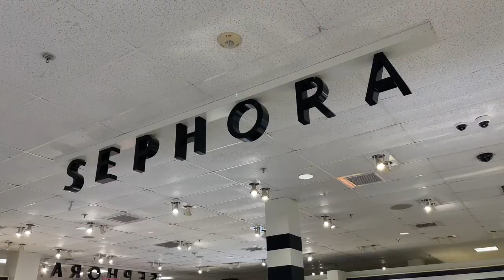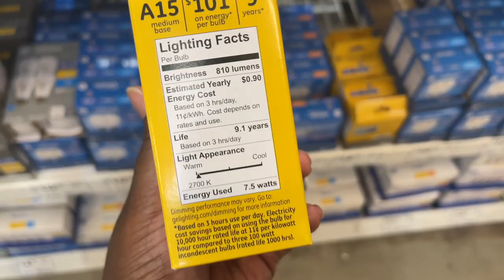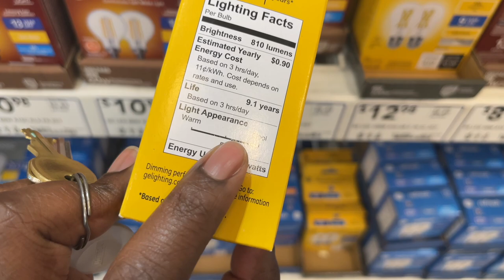MAYS VLOG ! FREELANCE MUA THINGS + MOMMY MAKEOVER + HOME IMPROVEMENT & MORE | SHANNY STEPHENS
Hey Y'all!  Finally a new video , nothing was wrong I was just being over critical about this vlog lol but I hope you enjoy!

                        Items you might be interested In

◦ Bracelet I’m wearing (sold out you can be notified when its available)
◦ Shower Curtain Set
◦Black Satin Robe
◦New Heels

                      Filming Equipment
◦ Filming equipment
◦ LED Lights

Camera: Canon 80D
Vlog Camera: IPhone 12 Pro Max
Editing Software: Final Cut Pro
Lighting: I use natural lighting
◦Diva Ring Light
◦Two LED lights
Height: 5'10

Timecodes
0:00 - Sunday | BTS of  Filming Content
2:21 - Friday | Homemade Brunch +  Making Over My Mommy
3:34 - Monday | Running Errands + Home Improvement
6:44 - Tuesday | To-Do list for the day + Making Matcha + Very Quick Errands
13:49 - Wednesday | Heading to the Gym + Pre-workout + Retail Therapy
18:17 - Thursday | Margarines .Blahhhhh
19:16 - Saturday | How I deep clean my makeup brushes as a Pro MUA
29:43 - Sunday | DAY IN THE LIFE OF A MUA + Client photo
30:31 - Monday | Am I entering into a new chapter in my life?
32:29 - Friday  | New Hair hair products
35:37 - Getting Ready for Work + Maintenance Routine
43:12 - Sunday | Closet Clean Out + Closet Makeover Ideas
49:16 - Exciting New!

You made it through the Description Box! Your the real MVP 🤍